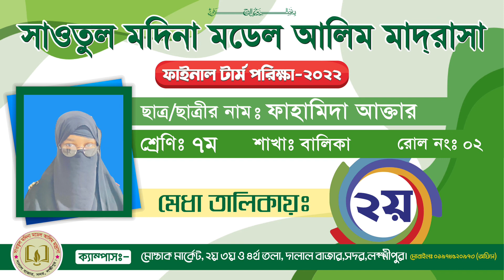ফাইনাল টার্ম পরিক্ষার ফলাফল-২০২২ শ্রেনীঃ ৭ম”শাখাঃ বালিকা~Sautul Madina Model Alim Madrasah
ফাইনাল টার্ম পরিক্ষার ফলাফল-২০২২
শ্রেনীঃ ৭ম”
শাখাঃ বালিকা~

- সাওতুল মদিনা মডেল আলিম মাদ্রাসা
১ম,২য় ও ৩য় সহ উত্তীর্ণ সবাইকে অভিনন্দন ও শুভেচ্ছা 💐